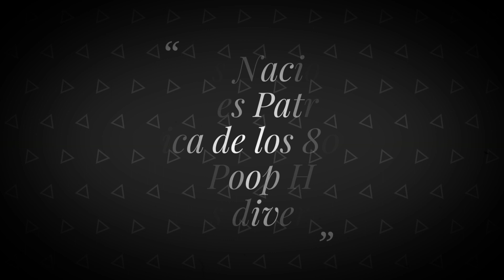Bienvenidos a M&Fchannel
• Mensaje:

¡HOLA!, en este video les quiero dar la bienvenida al canal, gracias por ver este video, y si te interesa, puedes visitar algún vídeo que te pueda llegar a interesar, no se olviden de seguirme en mis otras redes sociales, donde doy encuestas y aviso sobre nuevos vídeos, hasta luego.

-Twitter: M&Fchannel Country's and Technology's